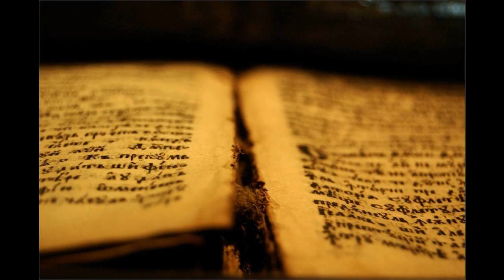19 Ps 088